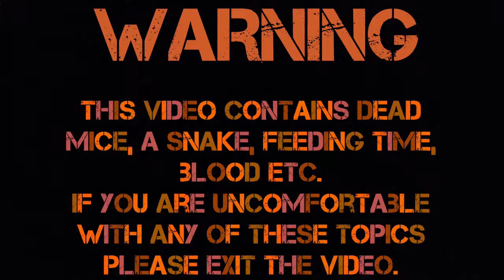Mealtime: Rusty The CornSnake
Feeding Rusty [the Christmas Cornsnake] his mice
Sometimes you can see him on Milo's Instagram: